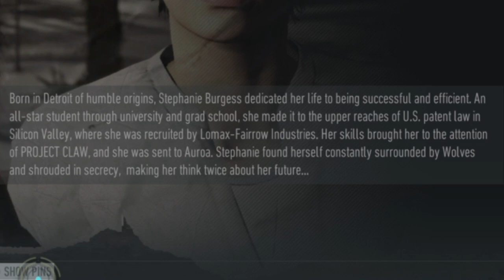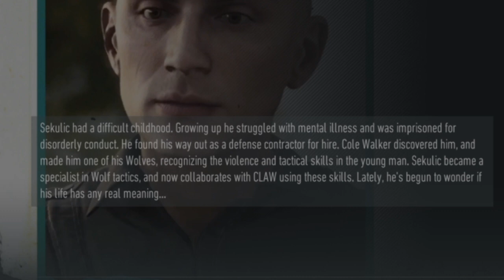Ghost reckon breakpoint( episode 2 part 3)